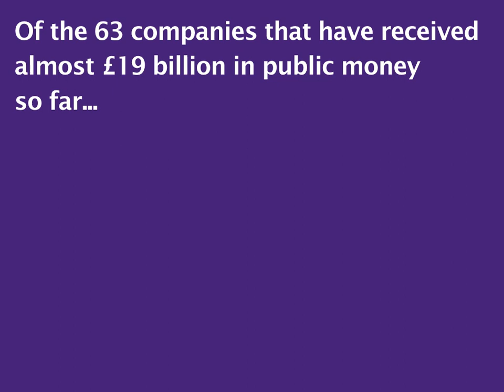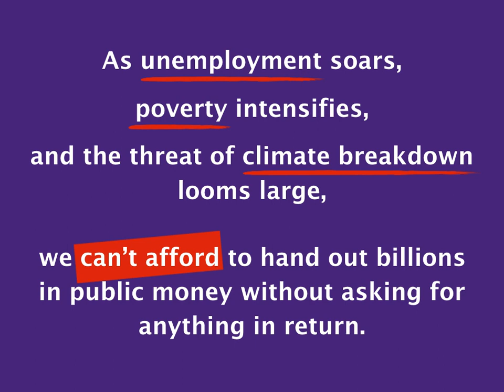EXPOSED: new report reveals details behind broken Bank of England bailout scheme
We already knew the Bank of England was bailing out big polluters and bad bosses but our new report released today exposes all the alarming details.

The Covid Corporate Financing Facility (CCFF) is a Bank of England scheme designed to give cheap loans to Britain’s biggest businesses.
Of the 63 companies who’ve taken almost £19 billion in public money, 39% have cut more than 34,000 jobs and 56% of the money’s gone to airlines, car makers, and oil and gas companies. To capture all the carbon these companies emit in just one year alone, we’d need to plant more than 6.9 billion trees - that’s an area three times the size of the UK!

If you agree it's time to end these no-string-attached bailouts, add your name to the petition